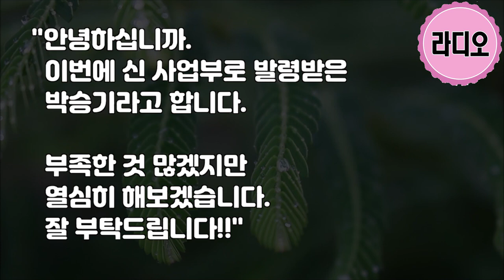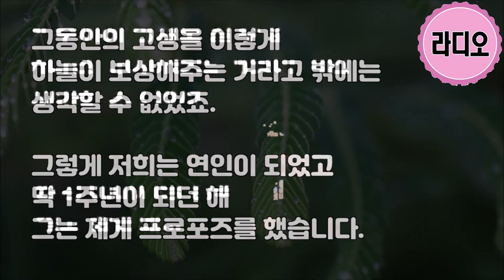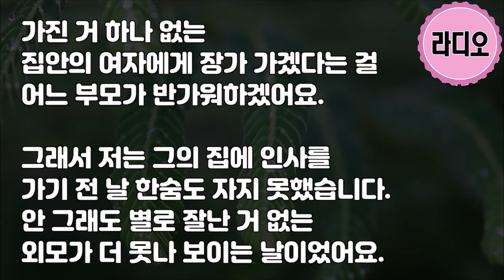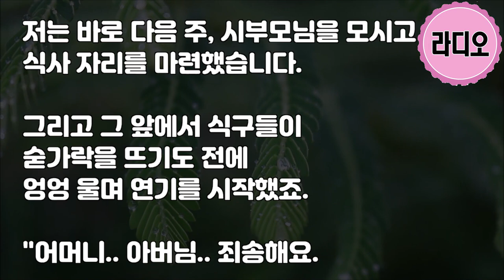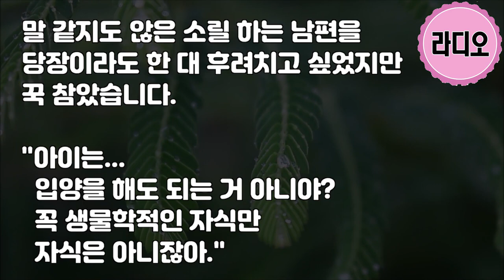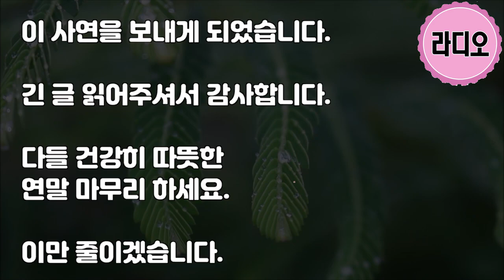실화사연 시댁과 5분 거리 신혼집 사줬다고 내 명품가방 뺏어 시누 갖다준 시모 이깟 싸구려 가방으로 유세떠냐 라디오드라마사이다사연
[실화사연] 내 아내는 버려진 집에서 낯선 사람과 체육관에 간다. /드라마라디오/사연읽어주는여자/사이다사연
[실화사연] 내 아내는 내 아들에게 사랑을 빠진다!. /드라마라디오/사연읽어주는여자/사이다사연
[실화사연] 시아버지는 며느리에게 잔인합니다. /드라마라디오/사연읽어주는여자/사이다사연